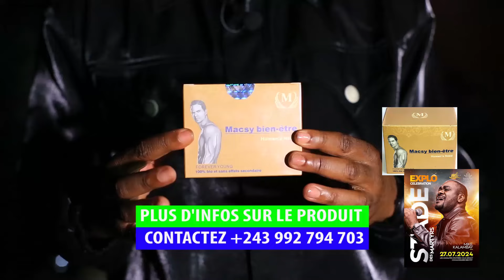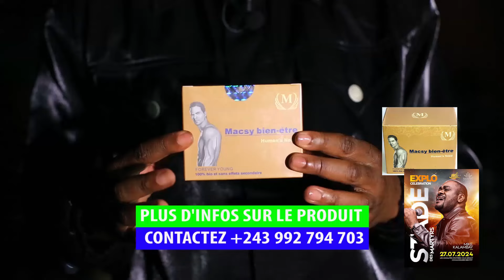URGENT🔥‼ :DOSSIER BRUNETTE EYINDI PAPA BRUNO TRÈS FÂCHE FAIT DES GRAVES RÉVÉLATIONS.APESI 48H⚖️🙆🏿‍♂️